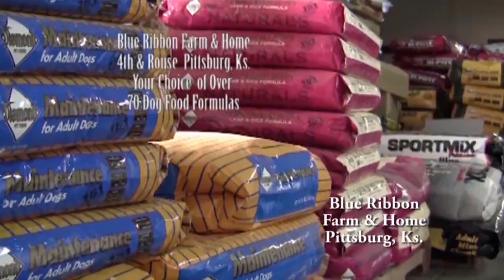Season Chasers Kansas Pheasants, Chukar & Deer 120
Hunting ringneck pheasants and chukar partridge with a German shorthair pointer named Bud.     John from Nevada and Charlie from Oklahoma are the shooters.    Plus an update on the Kansas whitetail deer season.